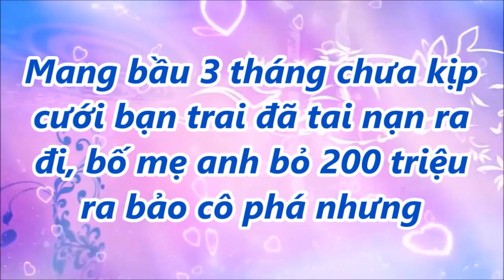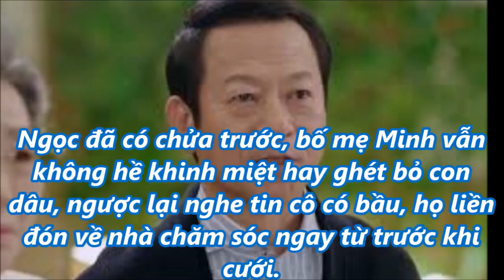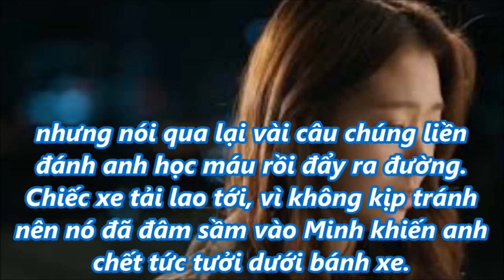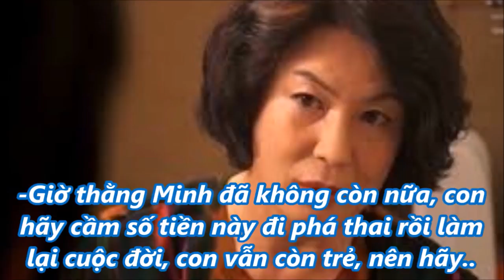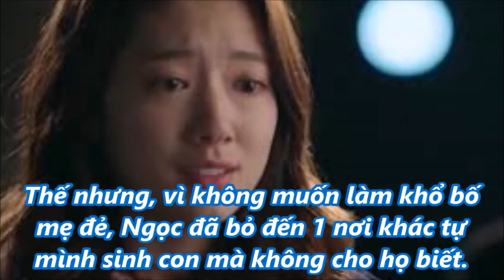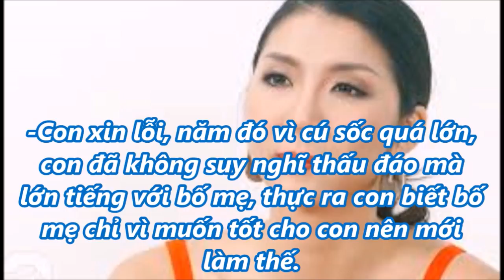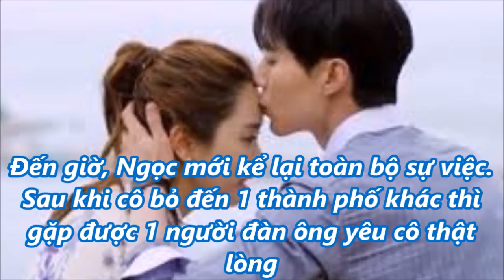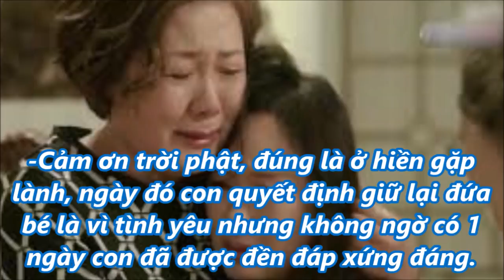Mang bầu 3 tháng chưa kịp cưới bạn trai đã t@i n.ạn r@ đi, mẹ anh bỏ 200 triệu ra bảo cô phá nhưng